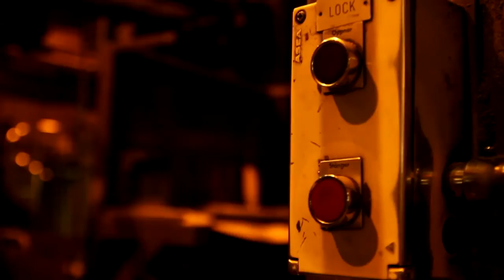The Foundry - Arvika Gjuteri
A short film about the Foundry...

Made by:
Hampus Robertsson and David Engström.

Video - Hampus Robertsson